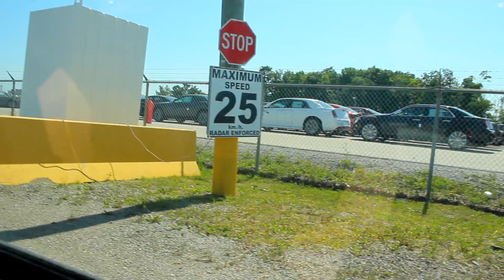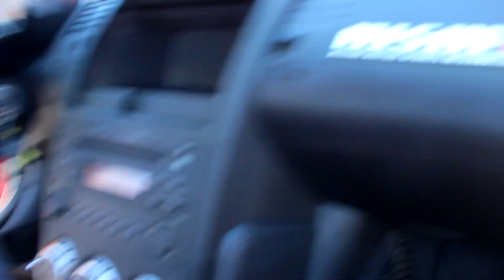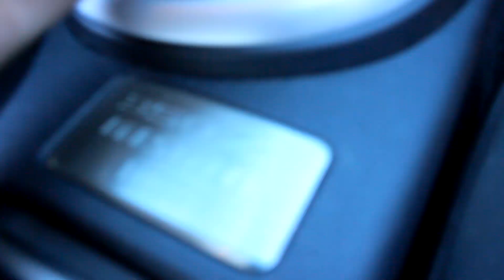buying my nissan 350z nismo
in this video im going to pick up my 350z nismo that I got imported from Vancouver. the car is all stock body with a stage 3 clutch and stage 1 GTM supercharger. i plan on adding a whole lot more to the car so make sure to subscribe and follow the build.